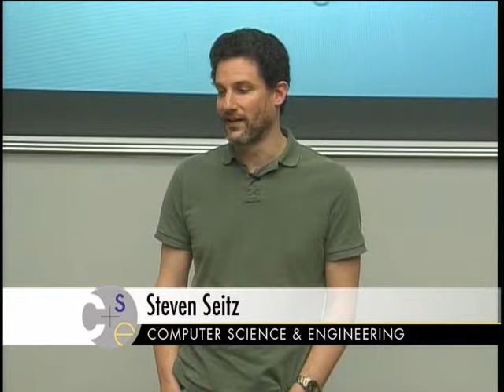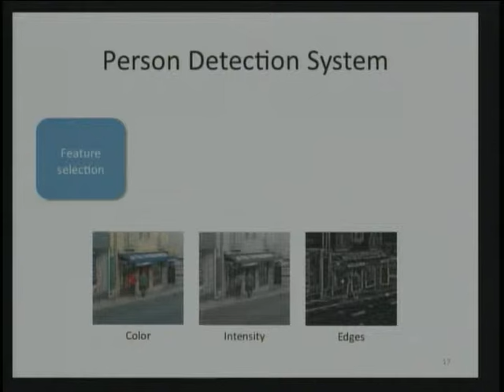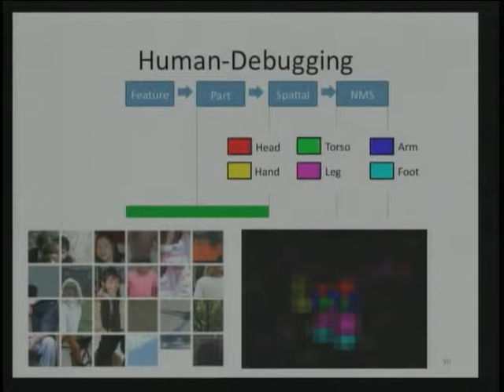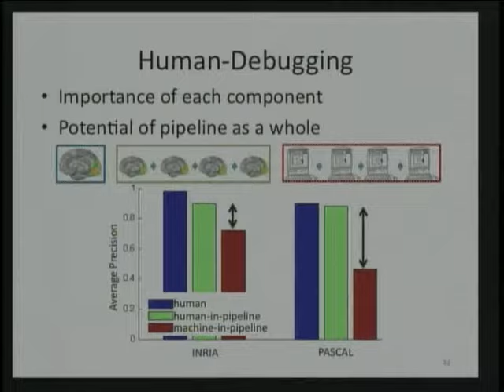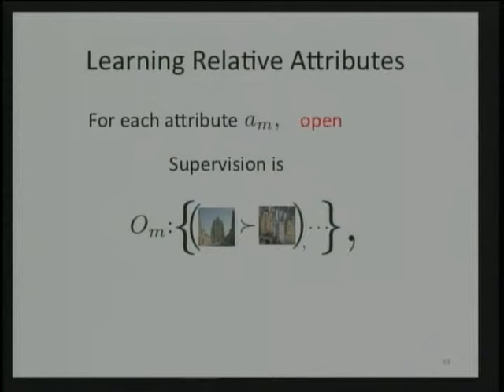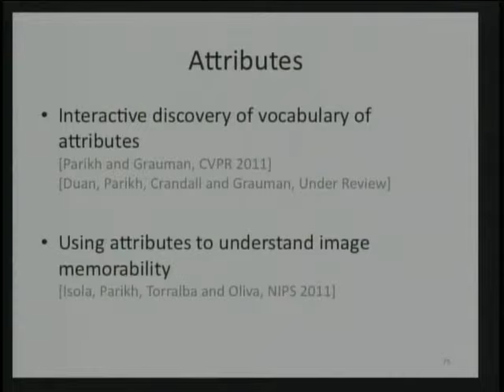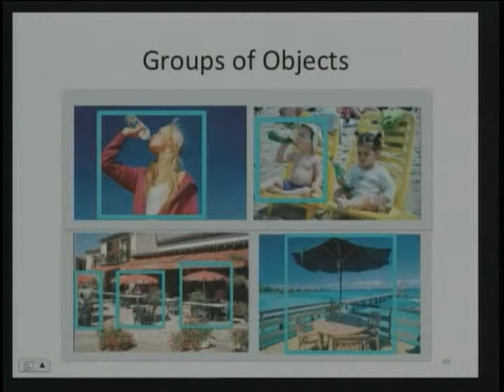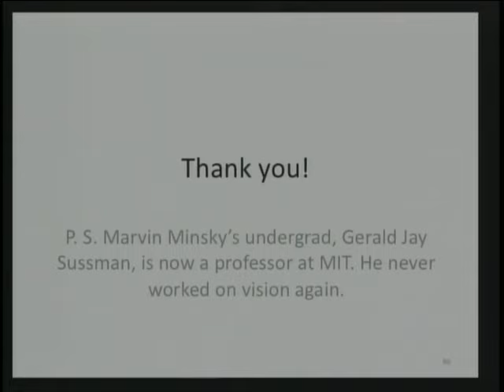Advancing Computer Vision by Leveraging Humans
This discussion on human-centered contributions to computing describes recent efforts in expanding the roles humans play in advancing computer vision. In the first part of the talk, Devi Parikh describes the recently-introduced "human-debugging" paradigm. It allows for identification of weak-links in machine vision approaches that require further research. In the second part of the talk, Parikh showcases work on allowing humans and machines to better communicate with each other by exploiting visual attributes. Work is presented on discovering a vocabulary of these attributes and on enhancing the communication power of these attributes by using them relatively. Attributes can be used for a variety of applications including improved image search and effective active learning of image classifiers.

2/21/2012